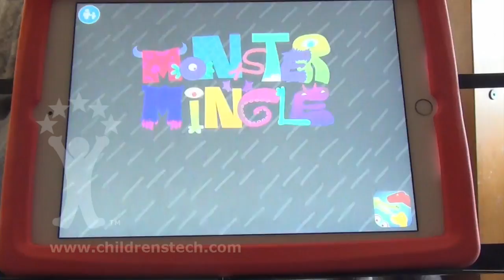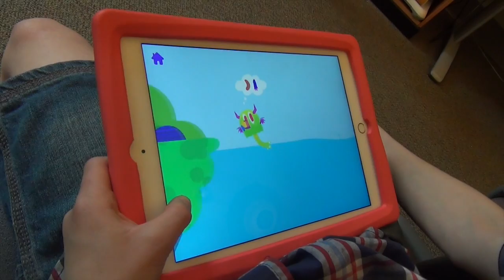Monster Mingle App (Demo and Review)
Explore a monster sandbox, with colorful, zany plants and creatures, where 40 monster parts can be mixed and matched, as they automatically snap into place.
It's like a flying, swimming Mr. Potato Head, with a playful monster theme. You learn such essential life skills as fins help you swim, and wings help you fly. Other than that, there's just random exploration in a responsive, funny setting.